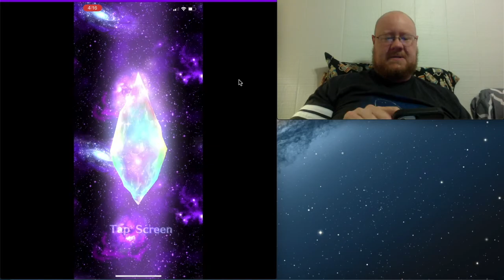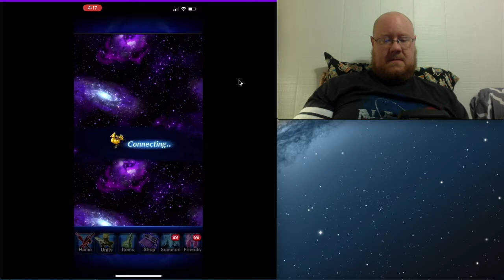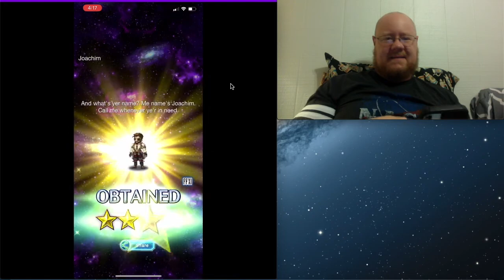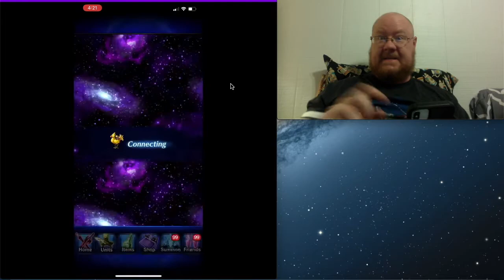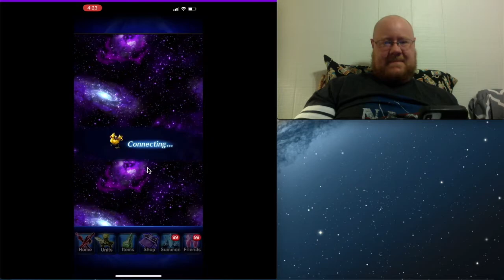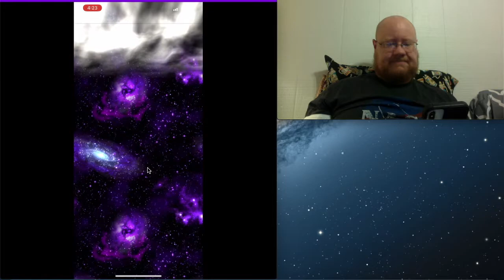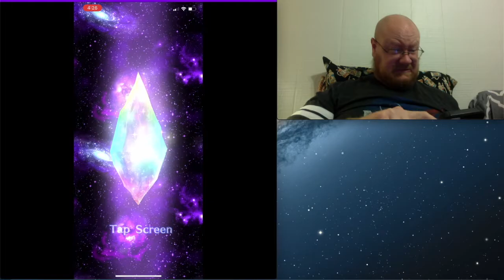Faisey Summons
FFBE Summons for Faisey... Did I have to use the safety net???